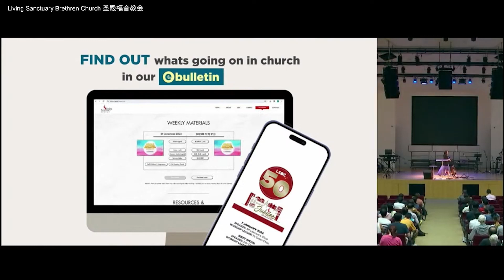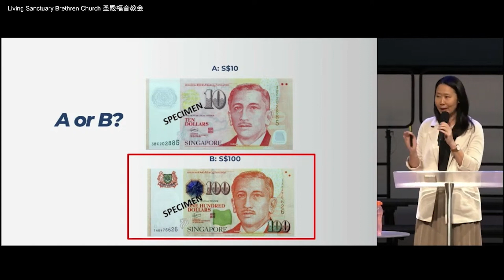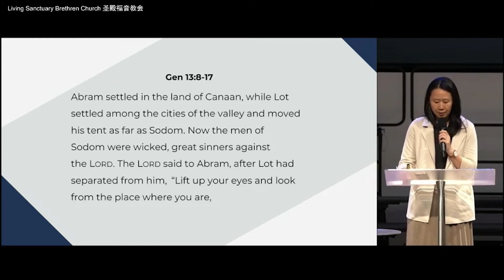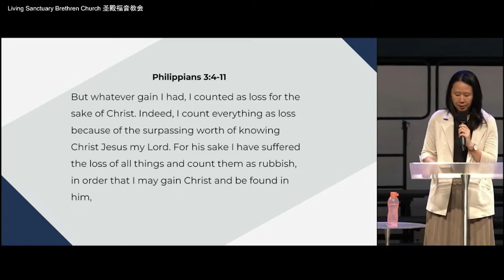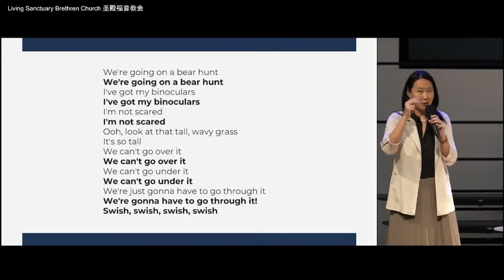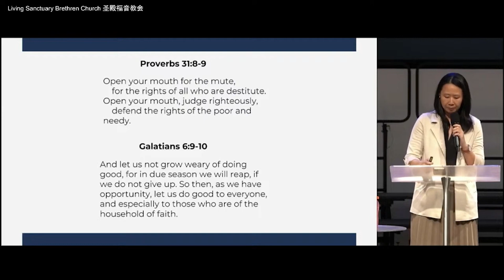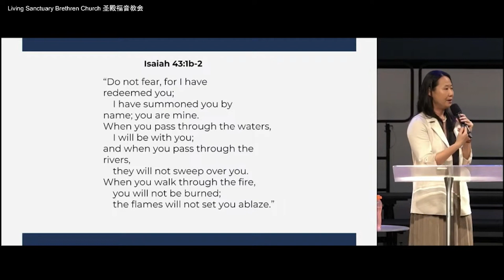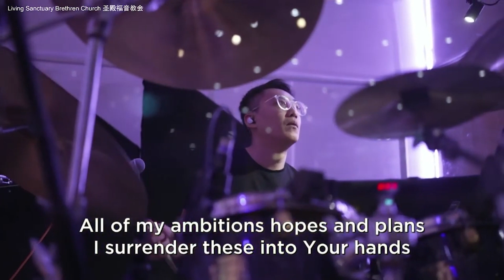ARCHIVE: LSBC English Service - Sermon - 28 April 2024